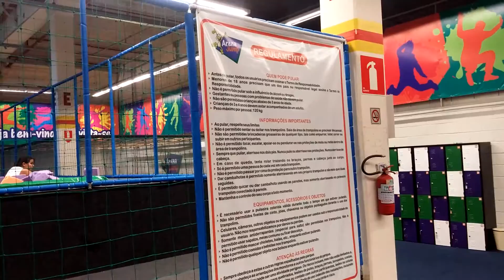Maior Trampolim da América Latina em Maringá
Inaugurado nas antigas instalações do Big Catuai...